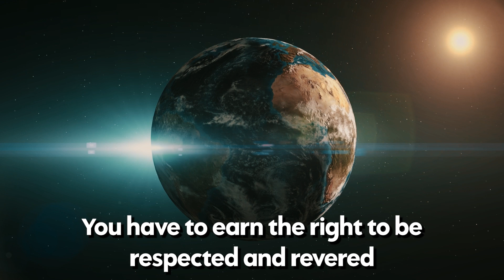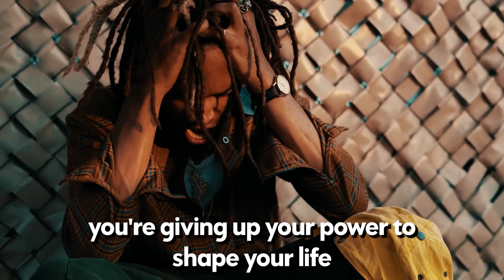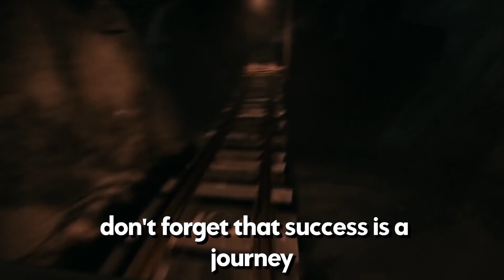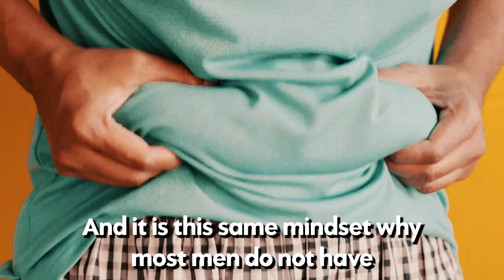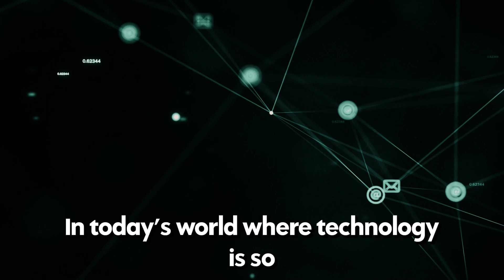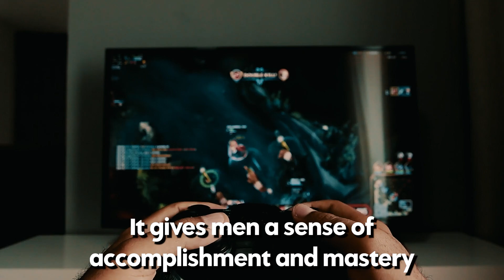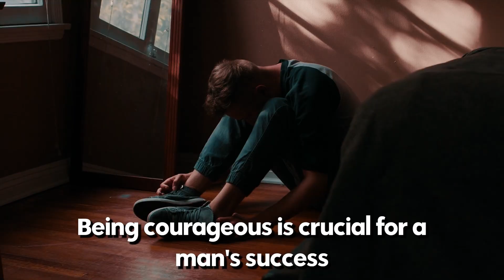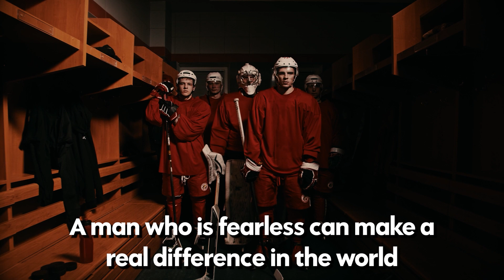HABITS you NEED to QUIT to be MORE MASCULINE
Positive habits matter when you're trying to succeed in life because they can help you build the consistency and discipline necessary to achieve your goals. Positive habits are behaviors that you do regularly, often without thinking, that contribute to your overall well-being and productivity. When you develop positive habits, you create a structure and routine for yourself that can help you stay focused, motivated, and on track. These habits can also help you to overcome obstacles and challenges more easily, as you'll have a foundation of healthy habits to rely on. Ultimately, positive habits can help you to become more efficient, effective, and successful in all areas of your life.
Follow and Join us on our Twitter and join the SFW Discord Crew:

StrengthFromWithin is a male self improvement brand focussed on teaching and supporting those who wish to become more masculine and achieve greatness in their life. Our leading male self improvement expert "Ezekiel" delivers video essays and speeches on how masculinity is achieved and how it will support you in your future conquests.

Footage licensed with videoblocks, Artlist

Alpha male, how to be a man, how to be masculine, masculinity, farfromweak,